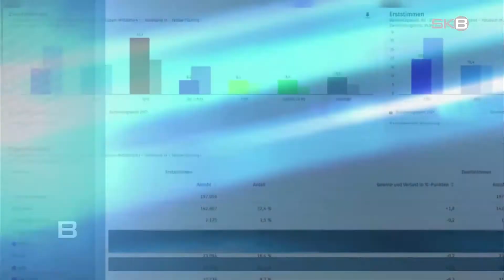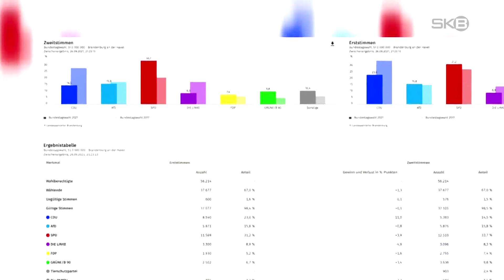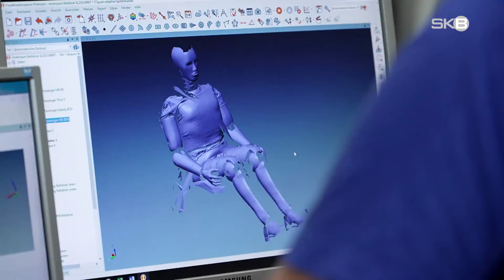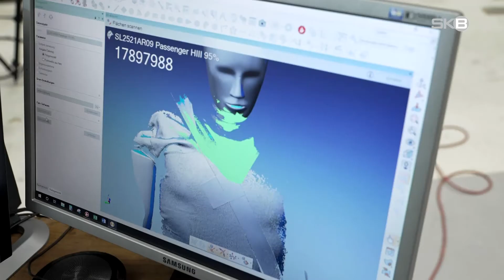Montag, 27.09.2021 | SKB-Nachrichten aus Brandenburg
–  Coronazahlen | Inzidenz leicht gestiegen
–  Entschieden | Bundestagswahl ist durch
–  Getestet | ADAC untersucht Gurtsysteme